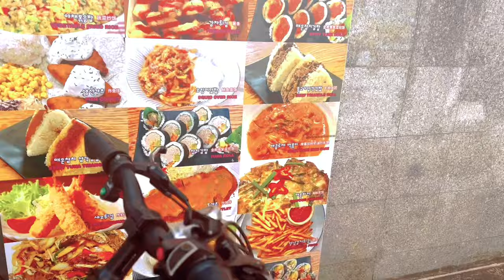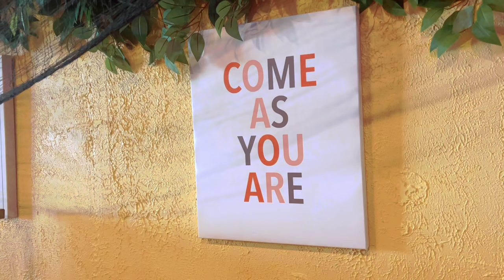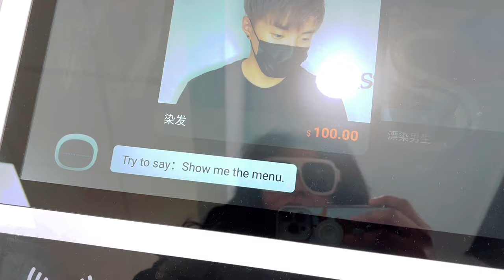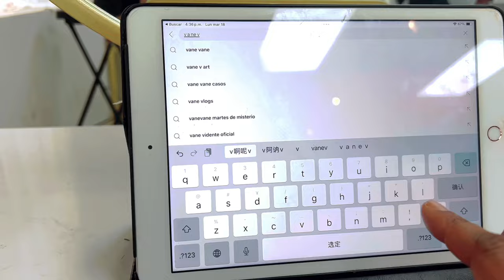Cabello$5 restaurante coreano les tengo una sorpresa ✅